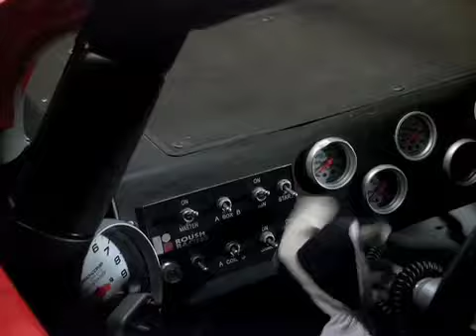Revved Up - Week 1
Our new series "Revved Up". Has a NASCAR theme, obviously. Check it out!